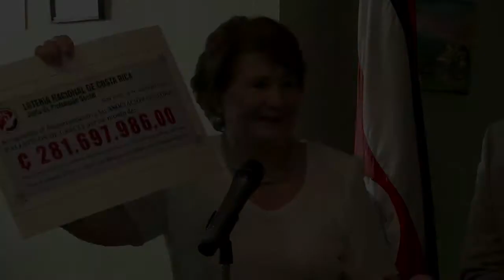Clínica del Dolor y Cuidados Paliativos de Grecia comprará terreno y edificio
Asociación de Cuidados Paliativos recibirá más de ¢280 millones de la Junta Protección Social para la compra de terreno y edificio para la Clínica.